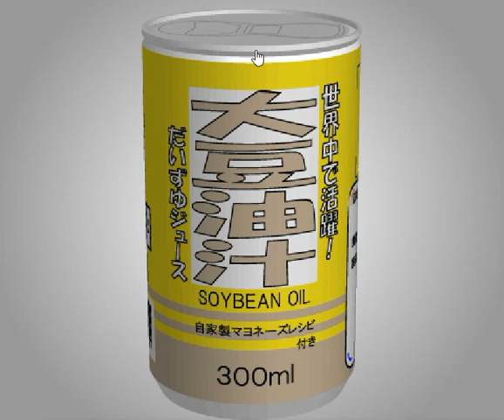[TomoLaSiDo] Open Attempt Round Escape End of Year 2015 4 Walkthrough